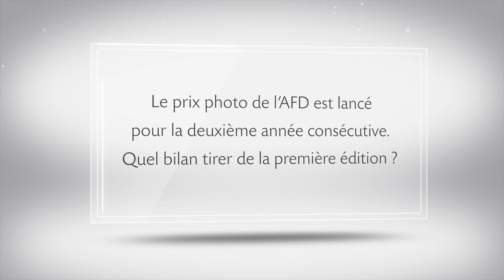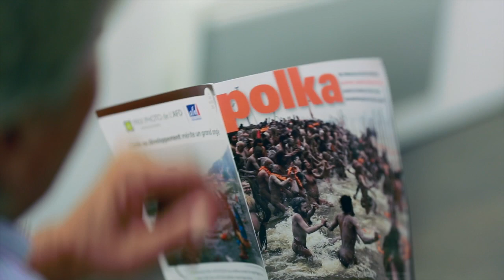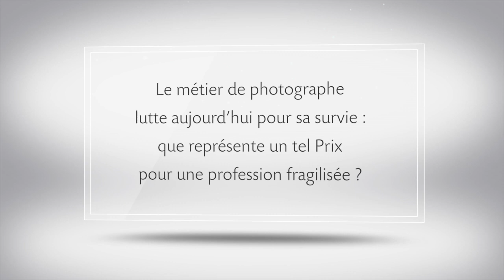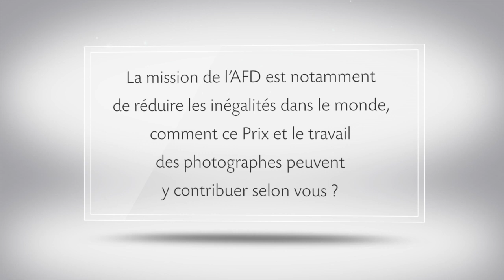Prix photo de l'AFD 2013 : rencontre avec Alain Genestar, partenaire et membre du jury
Alain Genestar, directeur de publication de Polka magazine, membre du jury et partenaire du Prix depuis sa création, s'exprime sur l'enjeu du partenariat avec l'AFD, le bilan de l'édition 2012 et les difficultés du métier de photojournaliste.© AFD, 2013.